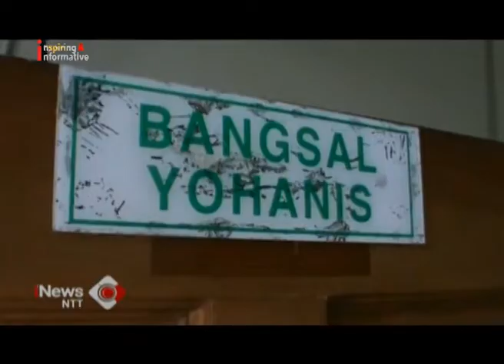iNews NTT - 3 Orang Pasien DBD di Sumba Timur Meninggal